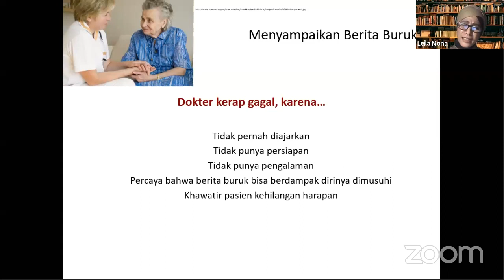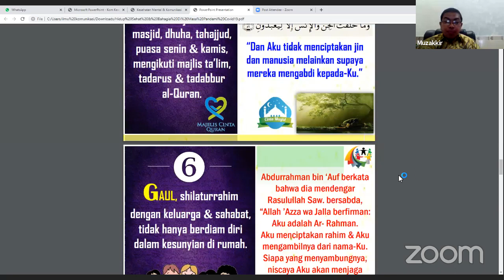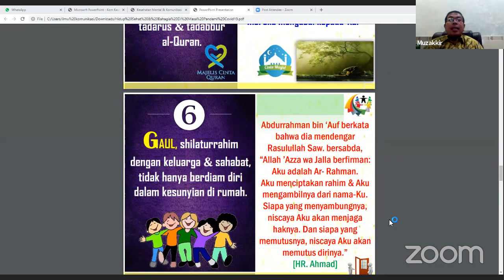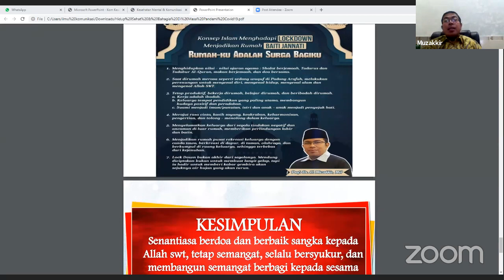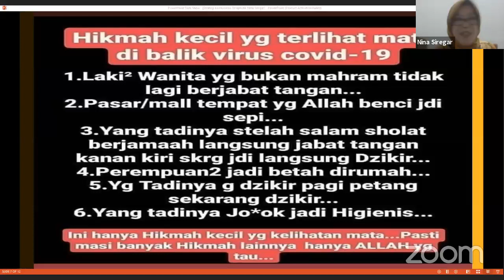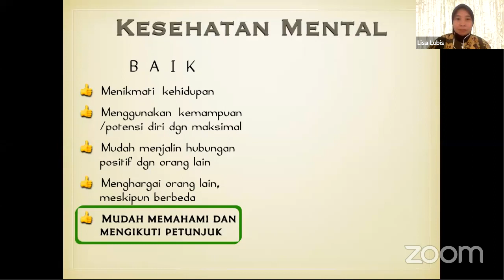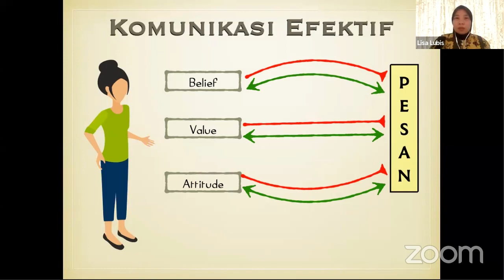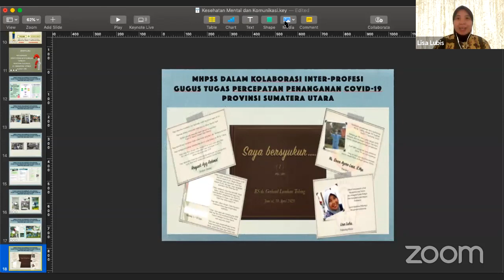Webinar 07 Komunikasi dan Kesehatan Mental dimasa Pandemi Covid-19 Prodi IKOM FIS UINSU